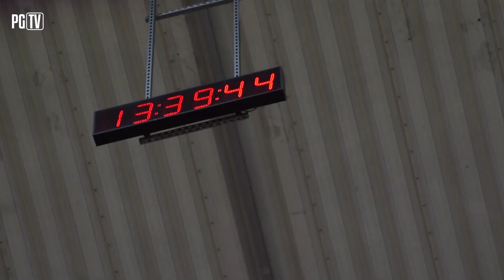KULISY | ZNOWU MAMY MEDAL! | Piast Jagiellonia Białystok 2-0 (2-0) 12|07|2020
Skuteczność w pierwszej i solidna praca w obronie w drugiej połowie pozwoliła Niebiesko-Czerwonym zdobyć cenne trzy punkty! Piast pokonał Jagiellonię Białystok 2-0 dzięki bramkom Piotra Parzyszka I Jorge Felixa. W odniesieniu pewnego zwycięstwa nie przeszkodziła nawet czerwona kartka dla Sebastiana Milewskiego. Podopieczni Waldemara Fornalika po 35. serii gier utrzymają pozycje wicelidera PKO Ekstraklasy!

- Piast od samego początku zaznaczył swoją przewagę. Dużą ochotę do gry wykazywali wszyscy piłkarze Niebiesko-Czerwonych, a już w czwartej minucie stworzyli sobie pierwszą bramkową okazję. Najpierw strzał Piotra Parzyszka został zablokowany, ale to był sygnał, że gospodarze są mocno zainteresowani otwarciem wyniku. Ta sztuka udała się dziesięć minut później i ten sam zawodnik, Piotr Parzyszek, przejął piłkę przed polem karnym Żółto-Czerwonych i precyzyjnym strzałem wyprowadził Piasta na prowadzenie. Kibice nie zdążyli się nacieszyć pierwszą bramką, a gospodarze już prowadzili 2-0. Szesnastą bramkę w sezonie zdobył Jorge Felix, który strzałem głową pokonał bramkarza Jagiellonii. Niebiesko-Czerwoni w pełni kontrolowali wydarzenia na boisku i w dalszym ciągu wyprowadzali groźne ataki. Pierwsza połowa pod dyktando Piasta była niemal idealna. Byłaby gdyby, w ostatniej minucie pierwszej części rywalizacji Sebastian Milewski nie został ukarany drugą żółtą, a w konsekwencji czerwoną kartką.
- Niebiesko-Czerwoni grający w osłabieniu mimo wszystko, zaznaczali swoją obecność w ataku. Podopieczni Waldemara Fornalika chcieli uspokoić sytuację tak, by piłkarze Jagiellonii nie zwietrzyli szans na poprawę swojej sytuacji. Gracze z Podlasia oczywiście starali się wykorzystać fakt gry o jednego zawodnika więcej, co skutkowało sytuacjami między innymi Tarasa Romanczuka lub Jakova Puljicia. Żółto-Czerwoni trafili w końcu do siatki, ale w sytuacji Jesusa Imaza był spalony. Dzięki dużej dyscyplinie i konsekwentnej grze Piast utrzymał dwubramkowe prowadzenie i dopisał do swojego dorobku cenne trzy punkty.

- Spotkanie zostało rozegrane na Stadionie Miejskim im. Piotra Wieczorka w Gliwicach. Był to trzeci domowy mecz Niebiesko-Czerwonych w rundzie finałowej.
- Trener Waldemar Fornalik dokonał jednej zmiany w składzie w porównaniu do ostatniego ligowego meczu ze Śląskiem Wrocław. W środku pola od pierwszej minuty zagrał Patryk Sokołowski, który zastąpił Tomasza Jodłowca.
- Po kontuzji do kadry Niebiesko-Czerwonych wrócił Gerard Badia. Kapitan Piasta doznał urazu przed wznowieniem rozgrywek po pandemicznej przerwie.
- Spotkanie z Jagiellonią było jubileuszowym setnym meczem Martina Konczkowskiego w barwach Piasta.
- Po rozgrzewce piłkarze zbiegający z murawy i klub na trybunie podziękowali Andrzejowi Grajkowi za dotychczasową pracę. Wieloletni członek sztabu medycznego Piasta odebrał od Przewodniczącego Rady Nadzorczej Klubu Grzegorz Jaworskiego pamiątkowe zdjęcie oraz koszulkę.